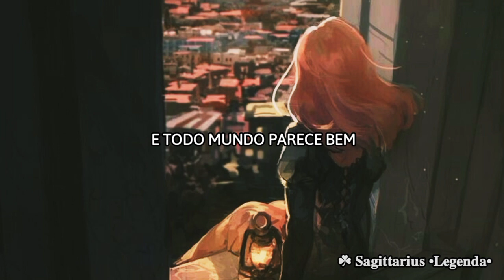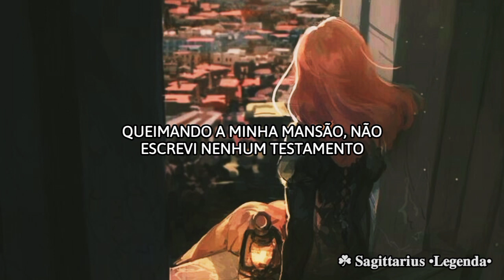Nessa Barrett - Tired of California [Tradução/Translation]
lyric:

(I'm so tired of California, I'm so tired of LA)
(Where the real thing comes as often as the California rain)

I get sick of sunshine on my perfect skin
Vapid conversation giving me the spins
Driving down Mulholland, closing both my eyes
'Cause they say you get more famous when you die

I got all these legal toxins in my blood and in my brain
I keep saying that I'm leaving, but it doesn't work that way

I can't feel my hеartbeat way up in the Hills
Burning down my mansion, didn't write a will
Front row at my funеral, crocodile tears
Came here for the weekend, but I haven't left in years
(Is that weird?)

Can I be young forever?
Would it be fun forever?

(We're so tired of California, we're so tired of LA)
(We got all these legal toxins in our blood and in our brain)
(We keep saying that we're leaving, but it doesn't work that way)

Bom dia, amores. (⁠^⁠^⁠)

thanks! 💜🍀